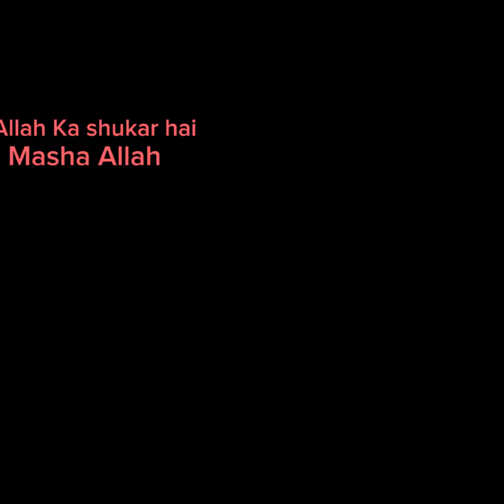Bhai or Bhabhi Aye Afsoos Karne||بھائ اور بھابھی افسوس کرنے آئے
Bhai or Bhabhi Aye Afsoos Karne
بھائ اور بھابھی افسوس کرنے آئے